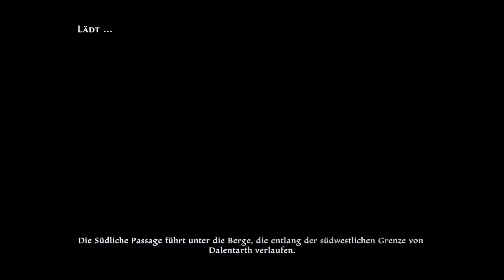Schwester Zelda, das Buch der Weihe & Anleitung zum Ärger | KINGDOMS OF AMALUR: RE-RECKONING [009]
⇒ Let´s Play Kingdoms of Amalur Re-Reckoning: Schwester Zelda, das Buch der Weihe & Anleitung zum Ärger [009][4K] | HD, 60 FPS, Blind

____ Social Media ____

____ Livestream ____

____ Teilnehmer ____

⇒   Z3ntusBl4ck: goo.gl/e3Avj

GENRE: Aktion, Rollenspiel
ENTWICKLER: KAIKO, Big Huge Games, 38 Studios
PUBLISHER: THQ Nordic

____ Info ____

____ Tags ____

____ ENDE ____